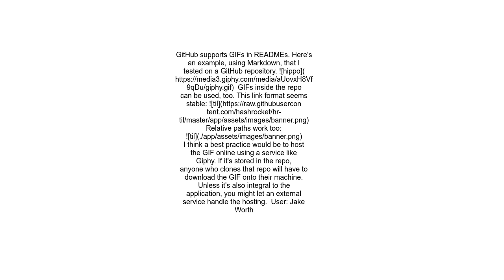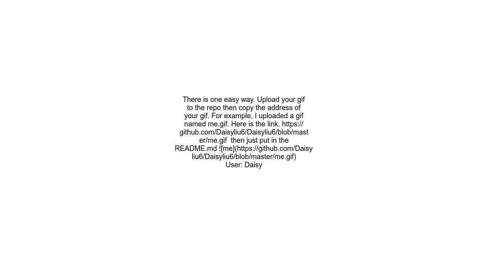How to display an animated GIF in a github README file